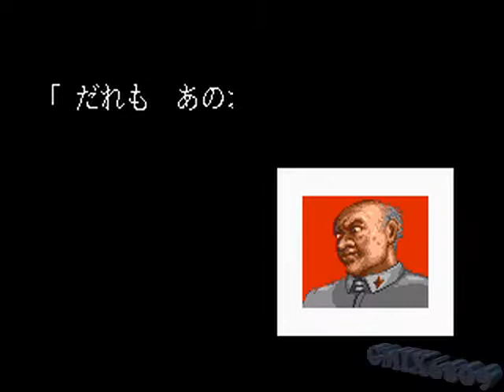SEGA GENESIS STRIDER / STRIDER Hiryu 1play all 2/2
There is a bug in this game. It is not possible to clear without dying.